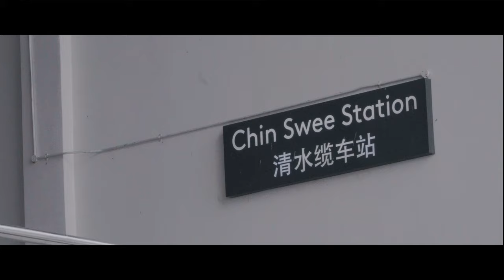CHIN SWEE CAVES TEMPLE | Cinematic Vlog #002 | Filmed with Sony A6400 | Music by Epidemic Sound (4K)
Lens : SEL18105G
Motion-lapse by DJI OSMO MOBILE 2
Venue: Chin Swee Caves Temple 清水崖寺 Genting Pahang